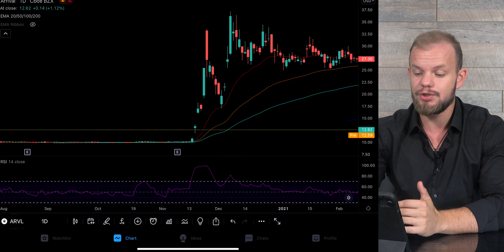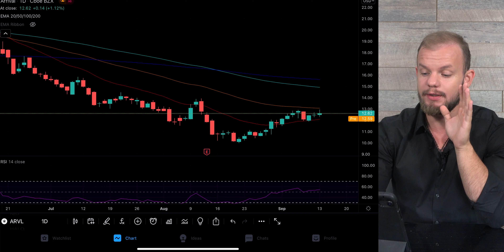Am Gasit Urmatoarea Tesla? O Companie cu Potential